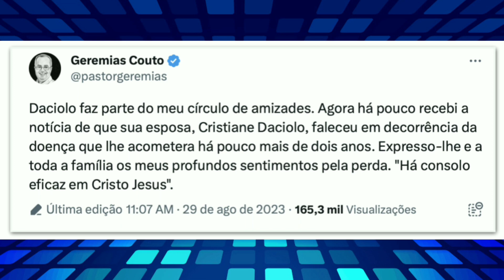Ela promoveu Cabo Daciolo na política